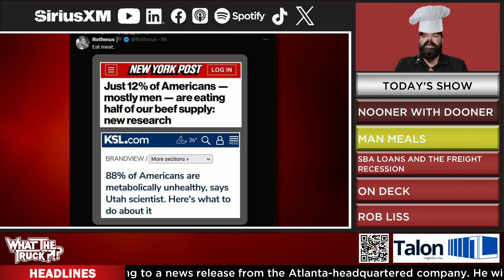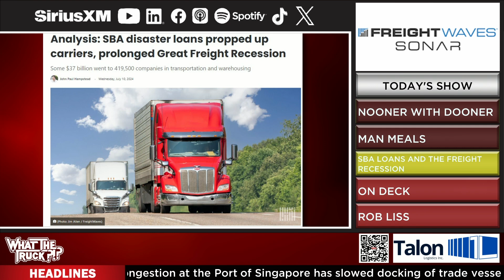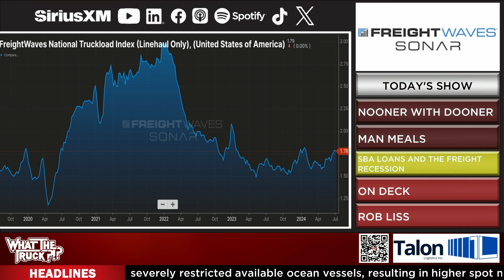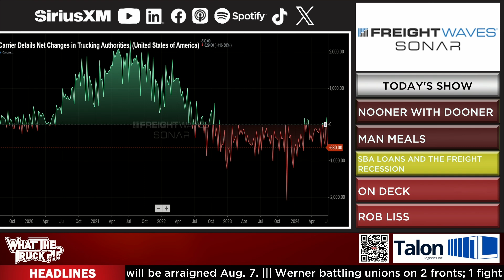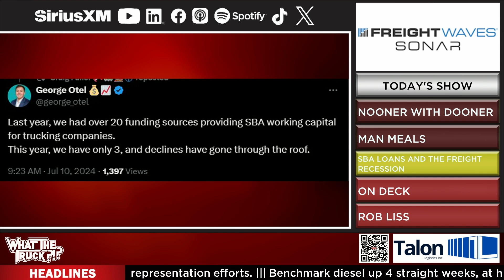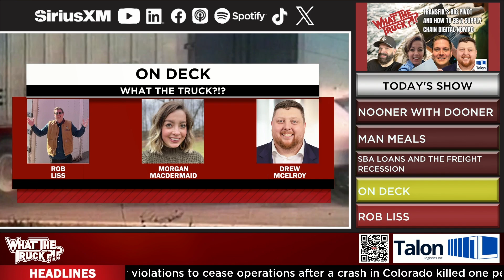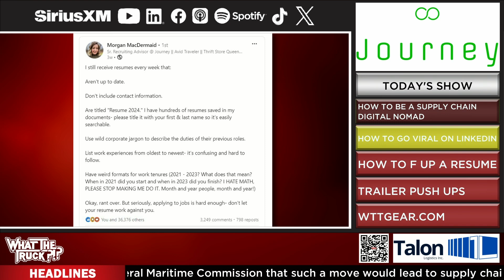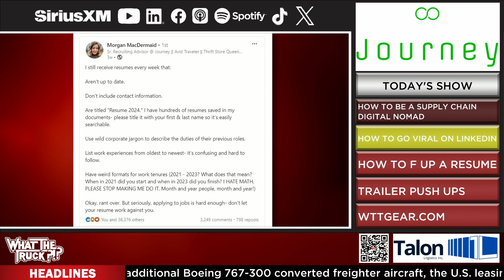Transfix’s big pivot; inside intermodal; how to be a supply chain digital nomad | WHAT THE TRUCK?!?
On episode 733 of WHAT THE TRUCK?!? Dooner is joined by Transfix co-founder Drew McElroy. Transfix rode the FreightTech wave from the top to the bottom and came out the other side as a different company. McElroy talks about the company’s latest pivot and why it moved away from being a digital freight marketplace by selling its brokerage unit to NFI.

While the news may be trying to gaslight you into thinking remote work is dead, Journey’s Morgan MacDermaid is living the digital nomad’s dream. We’ll find out how she’s managing to get the most out of her career and life while seeing the world.

Maka Logistics’ Rob Liss talks about intermodal and reefer moves out of Mexico, potential disruptions and more.

Plus, SBA loans prolong freight recession; trailer push ups; USPS truck robbed in broad daylight and more.

SBA loans and the freight recession 01:27-05:47
Intermodal & reefer in Mexico | Rob Liss 06:55-20:17
USPS robbed 20:18-20:58
How to be a supply chain digital nomad | Morgan Macdermaid 21:16-31:14
Trailer push ups 31:35-32:15
Transfix pivot | Drew McElroy 32:16- 44:21